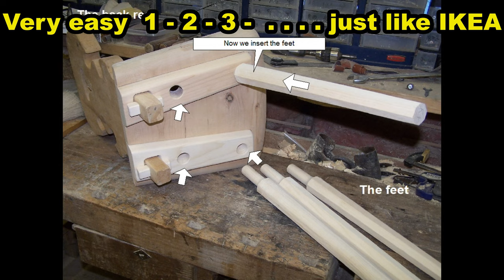Stabellen made by Franz Jakob Marti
No Nails - No Screws - No Glue